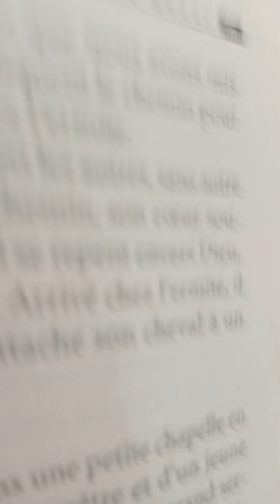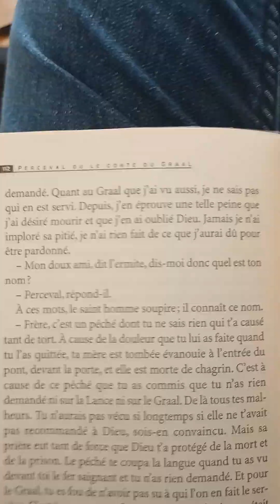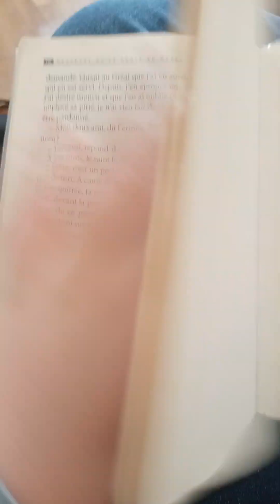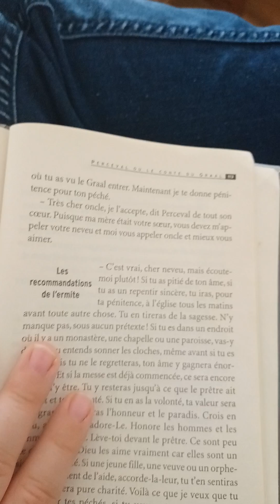Perceval ou le conte du Graal Chapitre 49